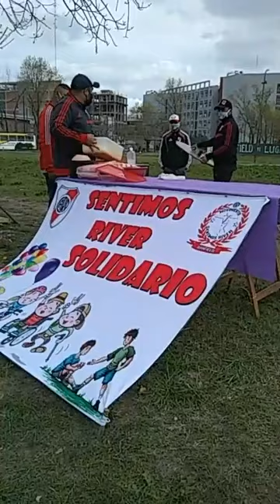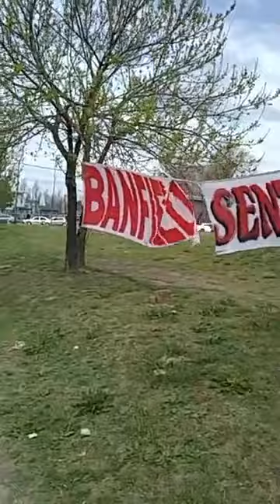Almuerzo Solidario 2020 LA PREVIA ⚪🔴👏🏼 Movimiento Sentimos RIVER